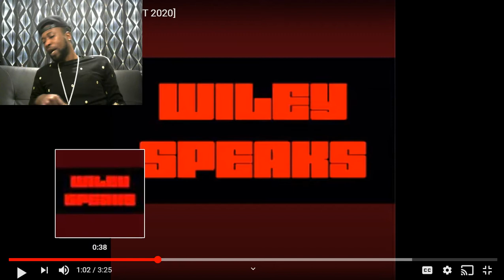Wiley Speaks NEW SONG OCT 2020#MYVIEWSTV Reaction